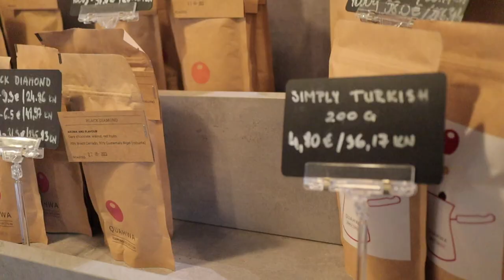1 week until the wedding | CRAZY paperwork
This has been the most insane time of our lives! We are 1 week out until our wedding. We had some crazy paperwork to deal with, Kayla had the best makeup trial, and we shared how we are coping with all the stress. Hope you enjoy!

P.S. to all my ladies → If you are getting married in Croatia, book my girl Matea! She did EXACTLY what I wanted and was so fun to work with. Her IG is makeupbymatea, check her out!